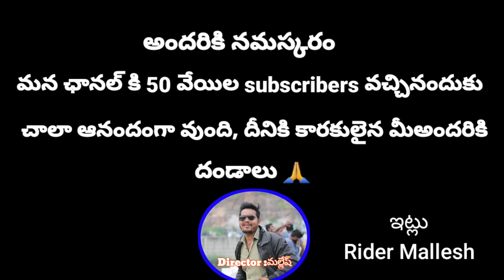అమ్ములు లాయర్ అయితే ? ఎంత బాగా case ని వాదించిందో చుడండి 👌|| rider mallesh videos || Tq For 50k sub🙏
అందరికి నమస్కారం మీరు మా ఛానల్ ని చాలా బాగా support చేస్తున్నారు 🙏🙏🙏🙏🙏